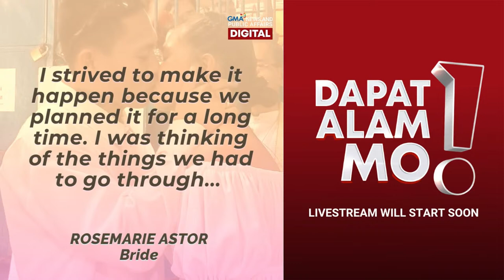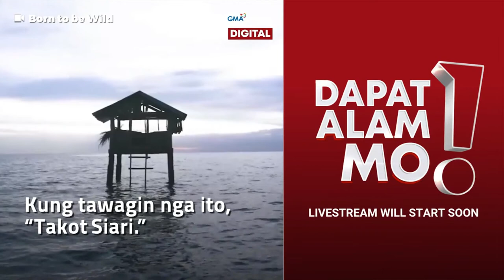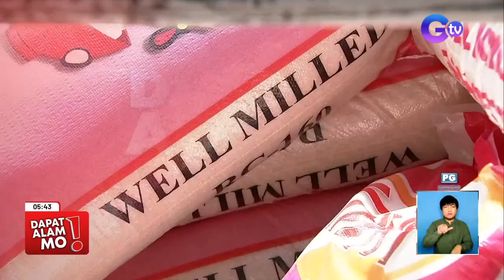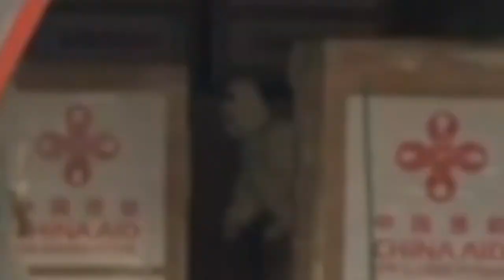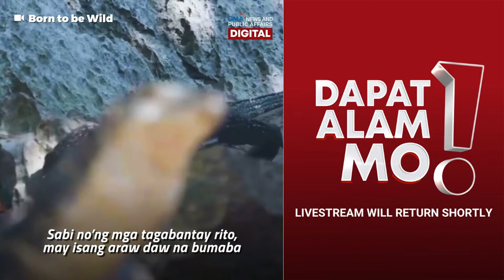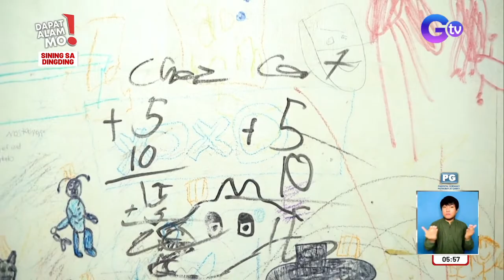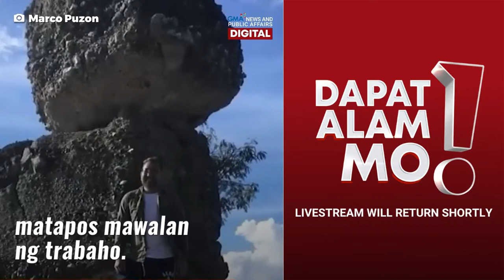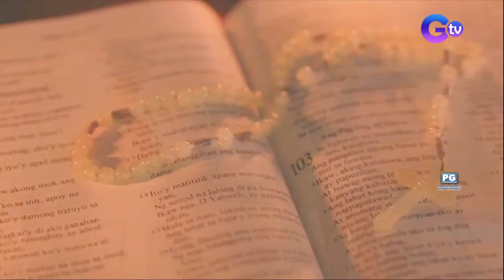Dapat Alam Mo! Livestream: April 10, 2023 - Replay